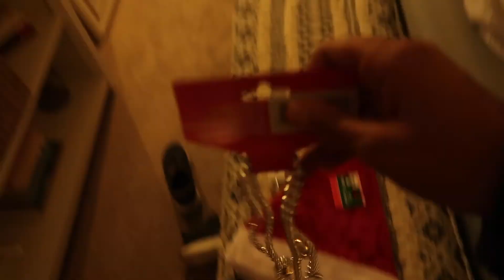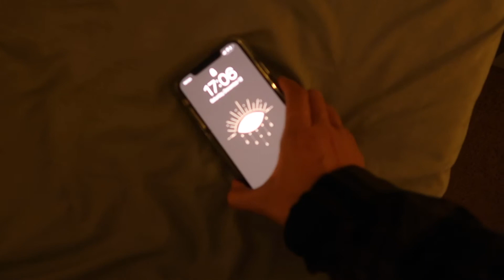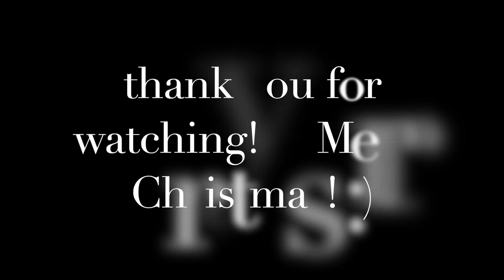GINGERBREAD HOUSE MAKING ALL ALONE | PJ CHRISTMAS PARTY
Be sure to check out my Poshmark account, I am always adding new items and creating amazing bundles! :)